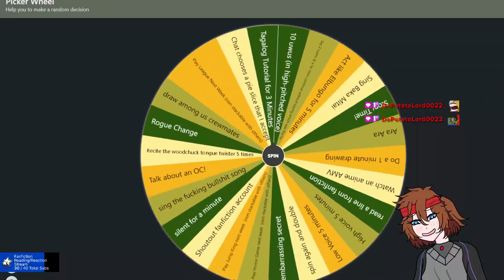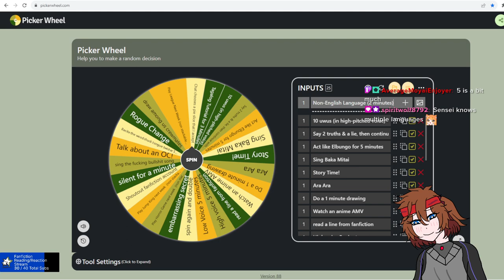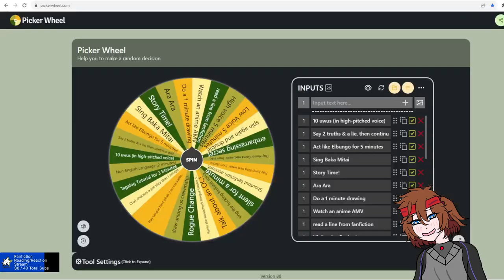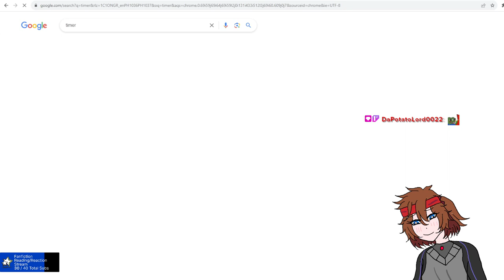Final Fantasy VI VOD (Part 3)